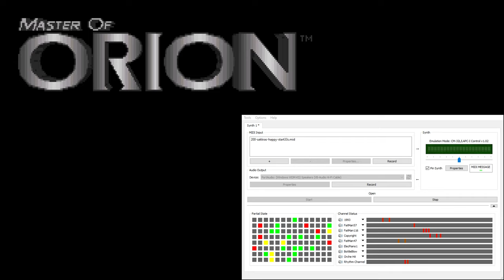Master of Orion CM-32L OST - Sakkras Happy (Extra Reverb)